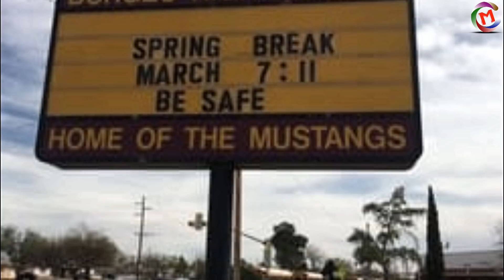এই রকম ও স্কুল থাকতে পারে আপনার বিশ্বাস হবে না ।| WEIRD Schools You Won’t Believe Actually Exist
About : Masti Club in Bengali is a YouTube Channel, where you will find interesting videos in bengali, New Video is Posted Everyday :)